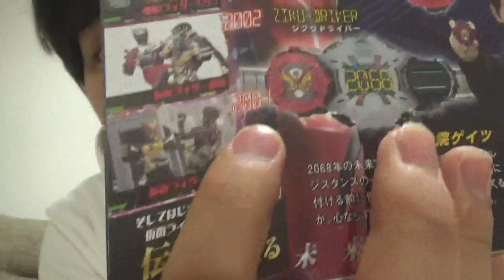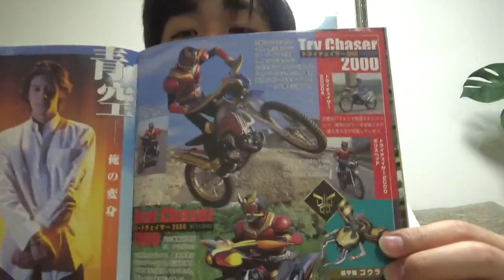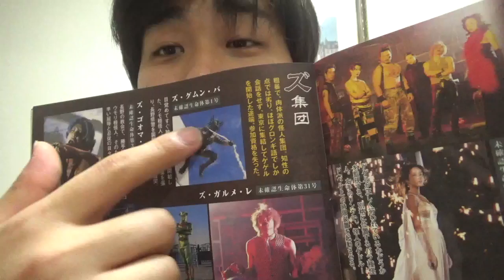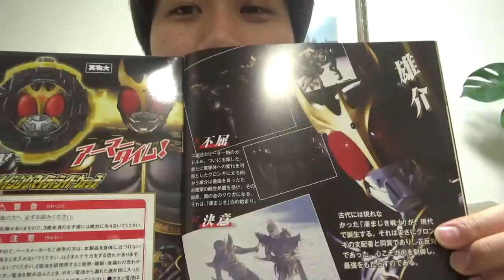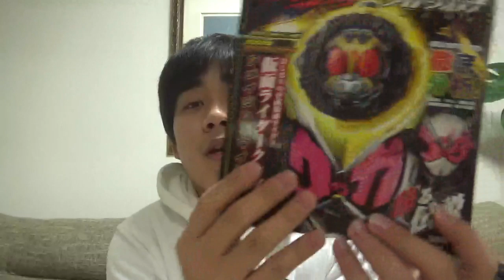仮面ライダークウガ ライドウオッチBOOK買いました！